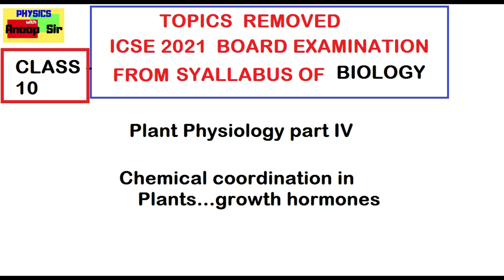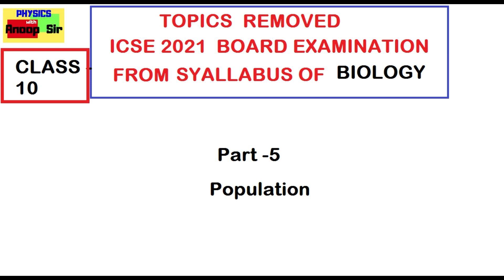icse class -10 board examination 2021- reduced syllabus ..topics removed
in this video you can get details of all topics of biology of icse class 10 which have been removed from syllabus for icse board exams 2021